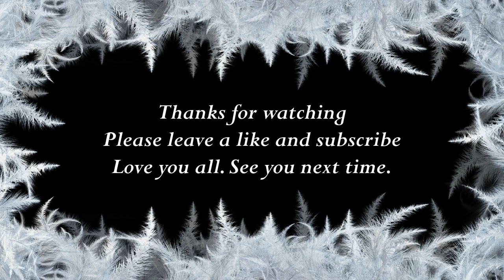How to say Jessie in Hindi